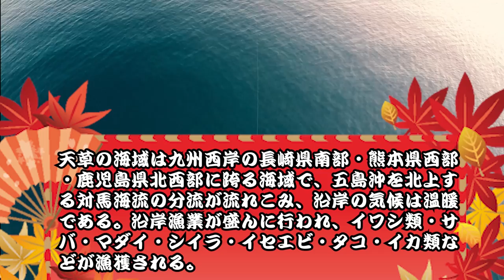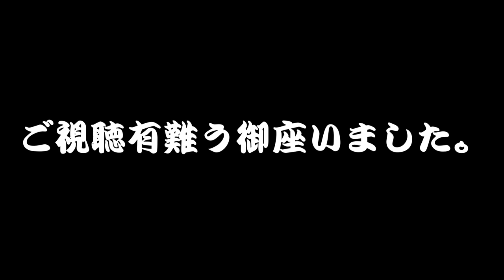【エギング】イカを求めて遠征！いたずら作戦★in熊本エギング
新年明けましておめでとう御座います。
冬は釣りへ行く機会が少なくなりますが…行けばHOTな出来事が?!ｗｗｗ
みなさんが少しの笑顔を画面にみせてくれれば幸いです♪

去年１２月はなかなか動画アップ出来ませんでしたが、今年はより多くの動画アップを心掛けて頑張っていきたいと思いますので、みなさん本年も宜しくお願い致します。

お互い良きフィッシングライフを送りましょう♪